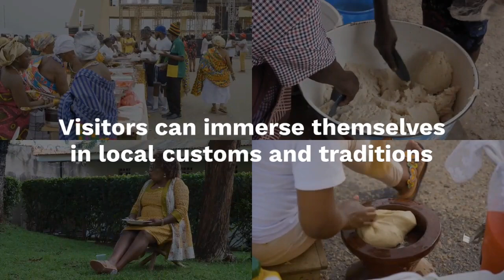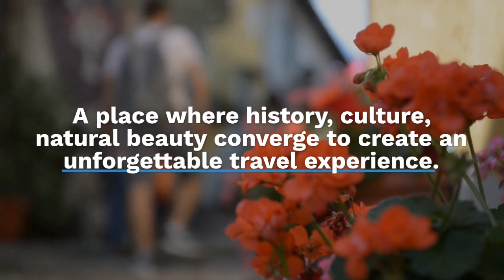Traveling to Ghana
Traveling to Ghana offers a rich tapestry of experiences, blending history, culture, and natural beauty. This West African nation boasts vibrant cities, historic landmarks, and stunning landscapes, promising travelers an authentic and unforgettable adventure.

History enthusiasts will be captivated by Ghana's role in the transatlantic slave trade, evident in the well-preserved forts and castles along the coast. Explore the dungeons and slave chambers, gaining insight into Ghana's dark past and its journey to independence.

Moreover, Ghana's vibrant culture is evident in its festivals, music, and cuisine. Visitors can immerse themselves in local traditions, participate in cultural events, and sample delicious Ghanaian dishes such as banku and kelewele.

For nature lovers, Ghana offers diverse landscapes, from lush rainforests to pristine beaches. Explore the canopy walkways of Kakum National Park, spot wildlife in Mole National Park, or relax on the sandy shores of Cape Coast and Busua.

With its rich history, vibrant culture, and stunning landscapes, Ghana is a destination that promises to captivate and inspire travelers seeking an authentic African experience.